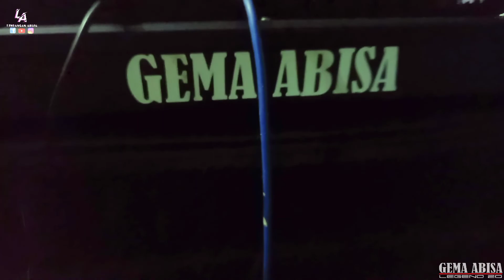Kissa Paminat Sg Gajah / Fazli_LA X Gema Abisa Legend2.0